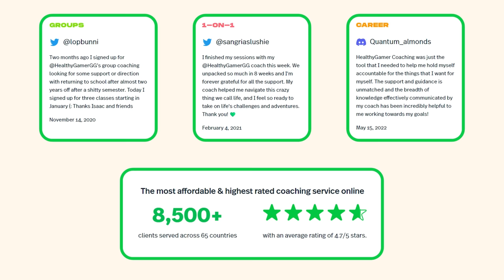This is Why You're Living Life on Autopilot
In this video, we'll explore the surprising revelation that living life on autopilot can often be a response to trauma. Moreover, we'll delve into practical strategies to process this response and chart a path towards a more conscious and fulfilling life.

Our Healthy Gamer Coaches have transformed over 10,000 lives. Be the next success story
Or, take the quiz to see which Coaching type is right for you

Living on autopilot, where one navigates daily routines without conscious awareness, can often be a coping mechanism rooted in past trauma. Our conversation aims to unravel this connection, shedding light on how traumatic experiences can inadvertently lead to a detached, automated way of living.

▼ Timestamps ▼
00:07 - The struggles of crafting a life with direction
01:35 - Being on autopilot is a trauma response
02:42 - What causes the paralysis of initiation?
03:12 - How coercive control translates to children
05:00 - The devastating effects of emotional suppression
05:50 - What is hemispheric lateralization?
07:42 - Finding synchronicity within our brain
09:11- How psychotherapy can help
10:05 - Stop retreating from your emotions
12:15 - Sometimes we feel like a NPC